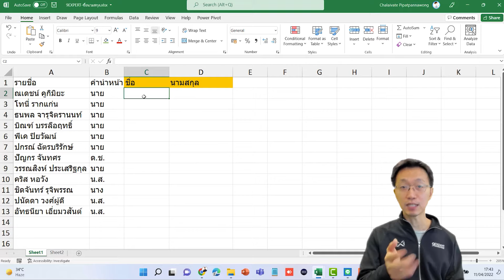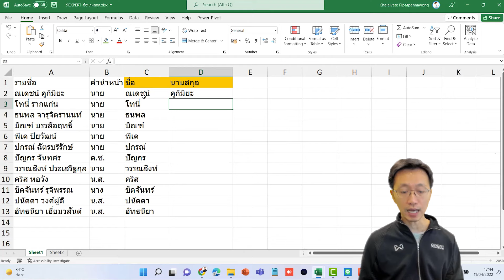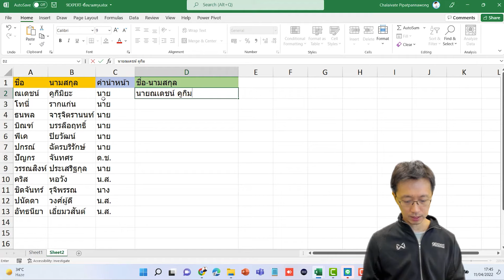เทคนิคการแยกชื่อ นามสกุล ใน Excel ด้วยคีย์ลัด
แนะนำการทำงานกับข้อความใน Microsoft Excel มีเทคนิคใดกันบ้าง
ลองติดตามกันได้ในคลิปกันเลยครับ กับ อ.ชไลเวท พิพัฒพรรณวงศ์

00:00 เทคนิคการทำงานกับข้อความ
00:53 การแยกข้อความด้วย Ctrl+E
01:49 รวมข้อความด้วย Flash fill

=== 📌 เพื่อไม่พลาดเนื้อหาดีๆ ความรู้ใหม่ๆ ก่อนใคร อย่าลืมกดติดตามและกระดิ่งแจ้งเตือน 🔔 ===

9EXPERT TRAINING | เราสอนสไตล์ใช้งานจริง
สอบถาม / ดูหลักสูตรต่าง ๆ / สมัครเรียนที่